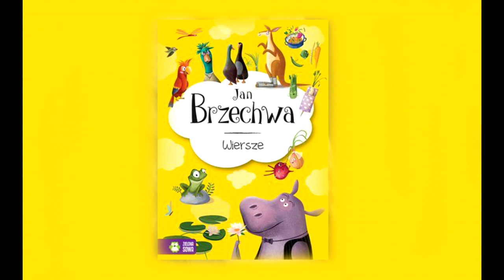Jan Brzechwa - Michałek